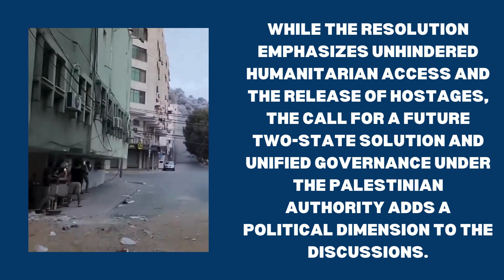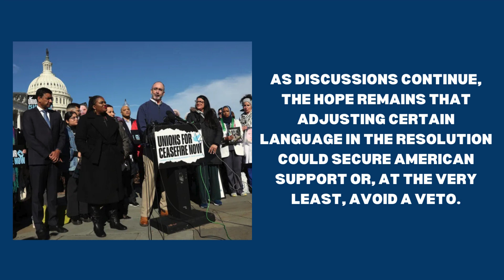UN again Delays Vote on Gaza Humanitarian Aid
The United Nations Security Council faced its third consecutive delay in voting on a resolution to suspend hostilities and increase humanitarianaid to Gaza.